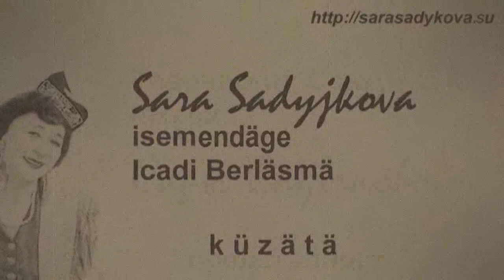Эльвира Ракипова: "Бөрләгәнем - бер генәм"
Наил Галиев көе, Марсель Галиев сүзләре
Әлфия Авзалова исемле 1че халыкара конкурсы гала-концерт
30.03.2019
Мәскәү